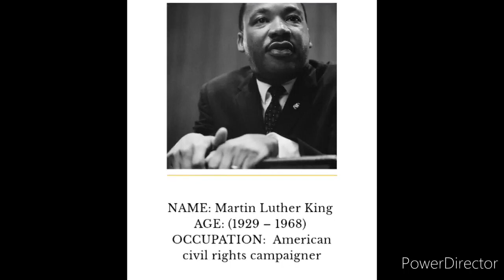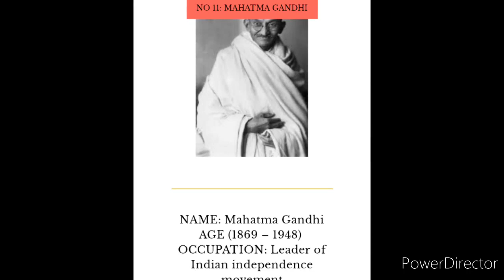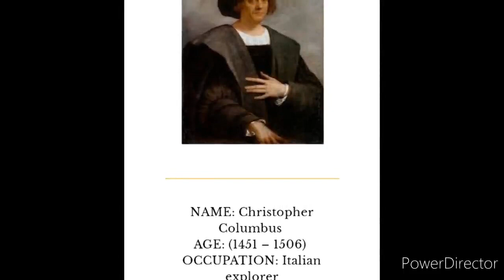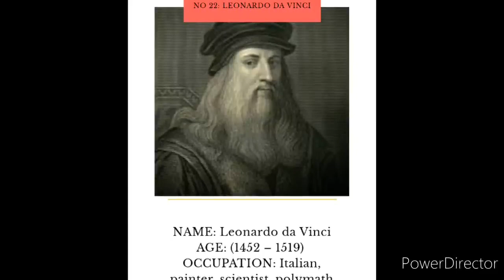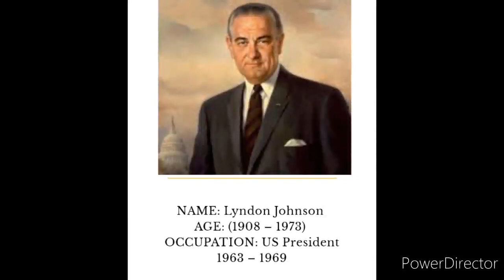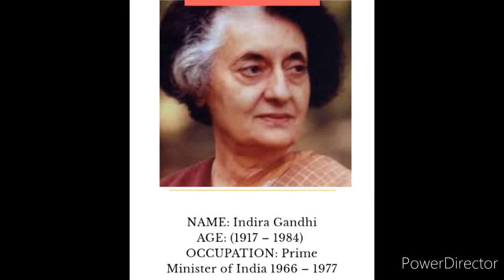Most popular people in the world (Name, Age and occupation)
In this video we will be listing 40 most popular people in the world including there age, name and occupation. So, please make sure to watch this video till the end.